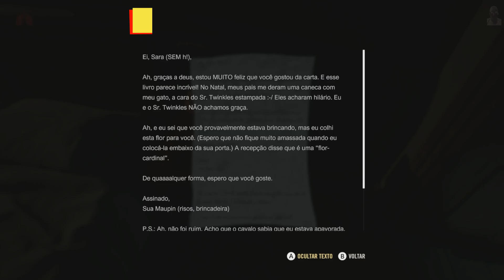A Quiet Place - A ESTANCIA TODOS OS COLECIONAVEIS (Documentos, Coletaneas e Naves Espaciais)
Fala ae galera, nesse vídeo mostro todos os colecionáveis do capitulo 1 - A Estancia em A QUIET PLACE THE ROAD AHEAD